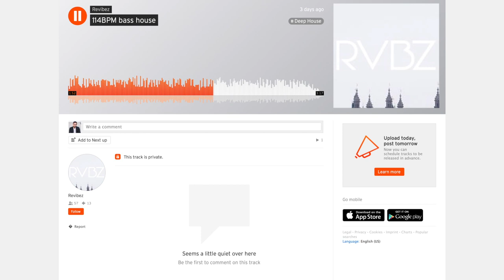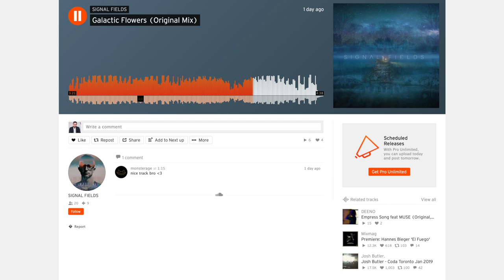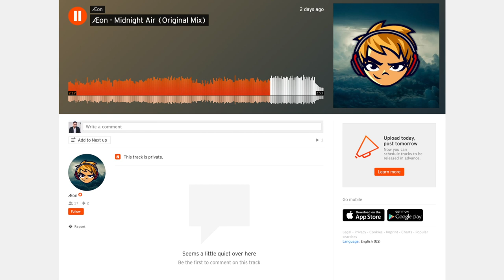TRACK FEEDBACK: RATING YOUR DROPS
▶ TRACK SUBMITS
send me your music to get feedback:

●  Studio Hardware:
⇢ Wide Monitor

●  DJ Equipment:
⇢ DJ Headphones